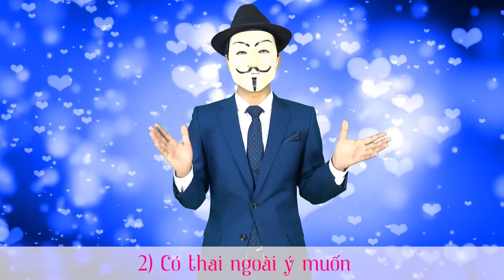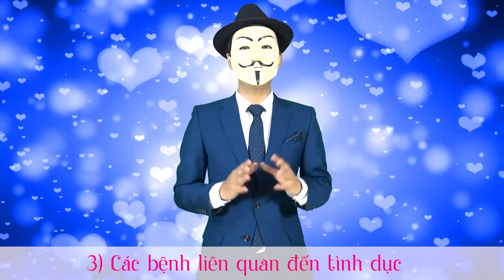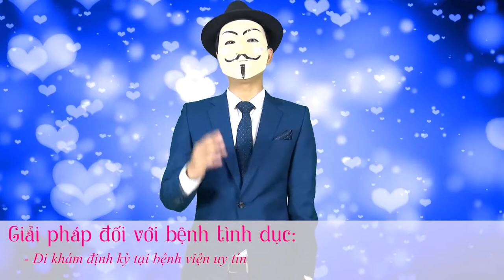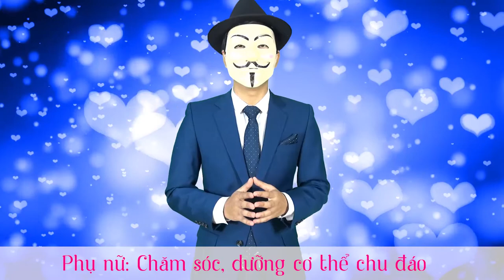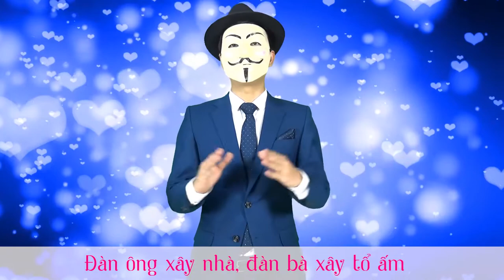[Hạnh phúc gia đình] Bài 25: Một số vấn đề về tình dục và giải pháp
Trong video này Mr.X sẽ làm rõ một số vấn đề về tình dục và giải pháp
- Cả 2 người chưa sẵn sàng
- Có thai ngoài ý muốn
- Các bệnh liên quan đến tình dục
- Các giải pháp

📣📣 Kết nối ngay với PA Marketing:
📞 Hotline: 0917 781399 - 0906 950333